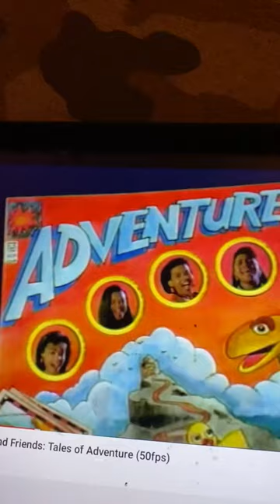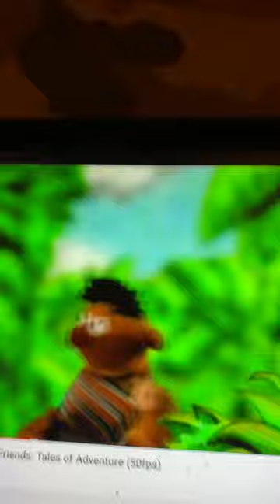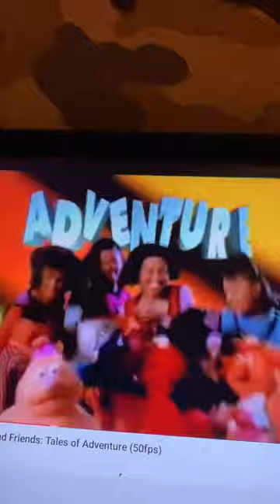Sesame Street - Adventure